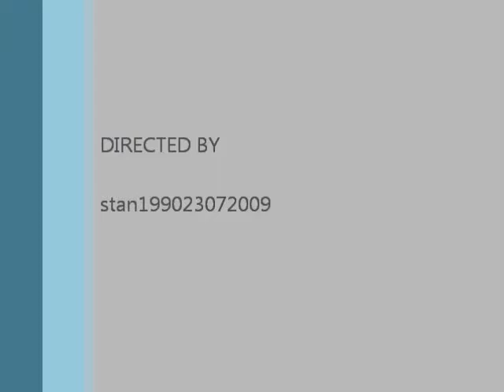New Vlog Saturday October 1, 2011